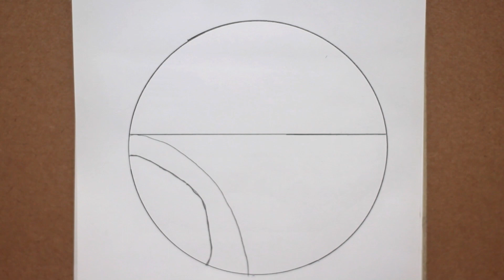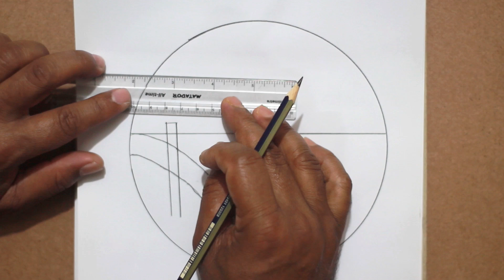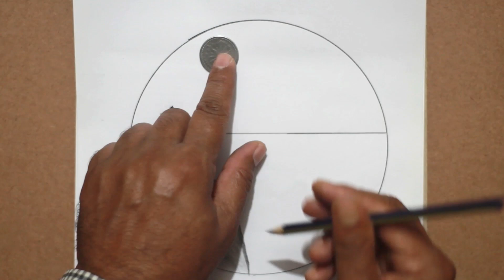..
Watch:

 • Poylow, Lucky Low...